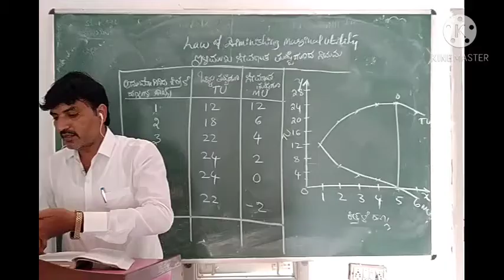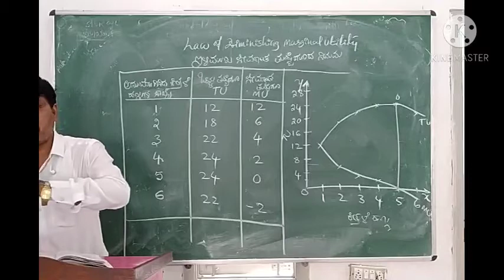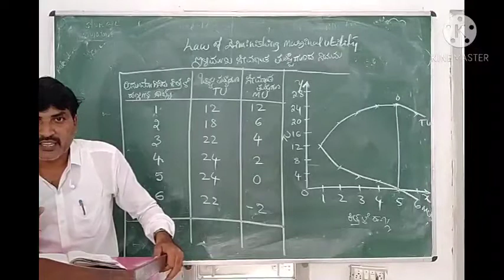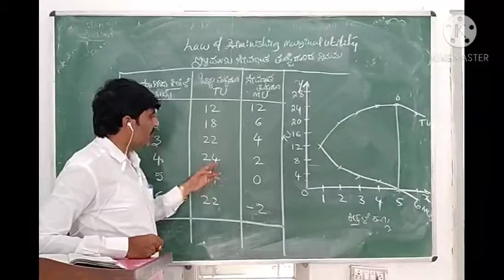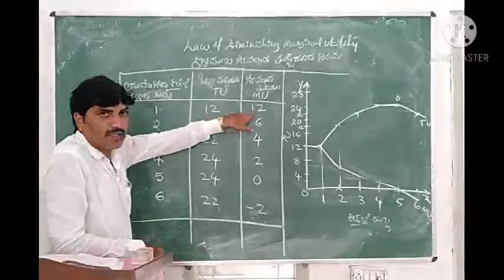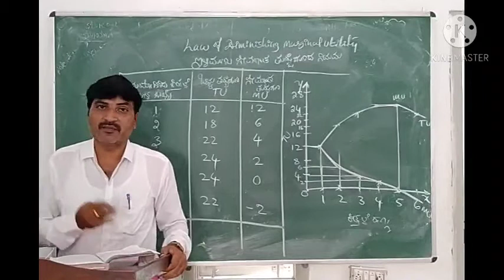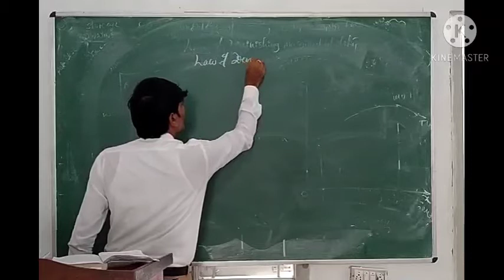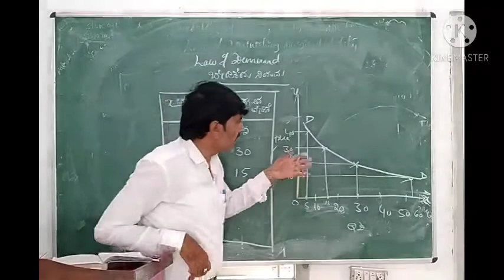October 23, 2020